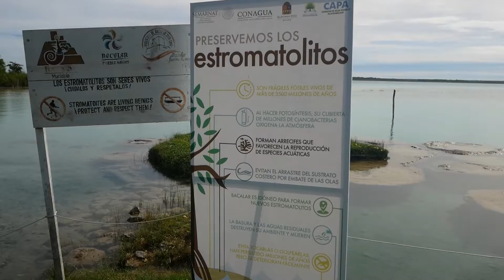#14 Vlog z Meksyku - Jezioro Bacalar oraz meksykańskie jedzenie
Piękna Laguna Bacalar i pyszne meksykańskie jedzenie!
Interesują Cię szczegóły?